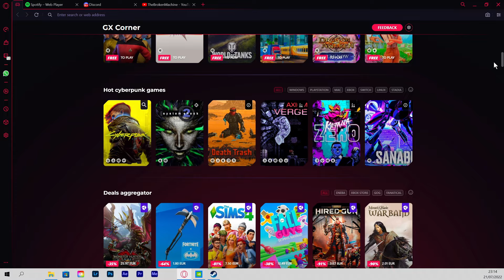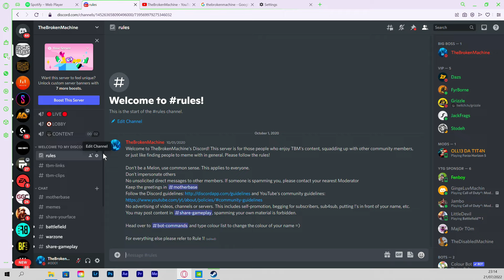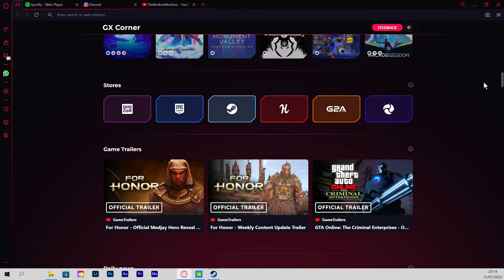THIS Game Is Incredibly Underrated... 😲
🕹 Join the millions of gamers optimizing their setup with the Opera GX browser.